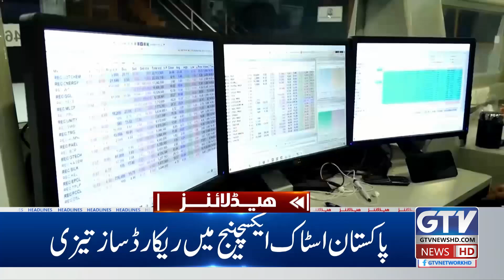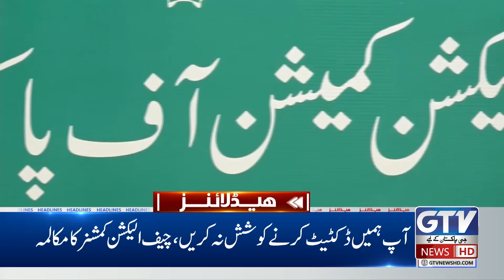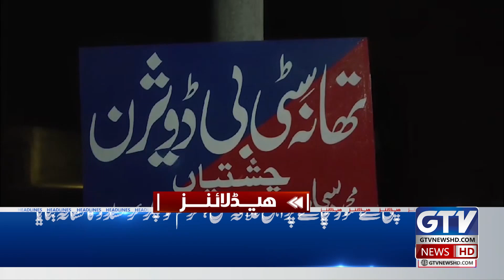PTI Exposed | Afghan Citizen Shocking Revelations | 2 PM News Headlines | GTV News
Afghan Citizen's Shocking Revelations Against PTI | 2 PM Headlines | GTV News
PTI Exposed by Afghan Citizen | Imran Khan in Trouble | GTV News
Breaking: Afghan Citizen’s Revelations Against PTI | Imran Khan Exposed
PTI Under Fire | Afghan Citizen’s Shocking Claims | GTV News Headlines

In today’s 2 PM News Headlines, explosive revelations surface as an Afghan citizen makes shocking claims against the Pakistan Tehreek-e-Insaf (PTI), further intensifying the ongoing political drama surrounding Imran Khan and his party. The protest movements led by PTI have faced growing scrutiny, and this latest development could have significant implications for the political landscape of Pakistan.

Key Highlights:

Afghan citizen’s detailed accusations against PTI and its involvement in various controversial activities.
The impact of these revelations on Imran Khan’s leadership and the future of PTI amidst escalating political tensions.
Updates on the PTI protests in Islamabad, with insights on the ongoing legal battles, including the Sindh High Court and PEMRA developments.
Broader geopolitical updates including TTP attacks on the Pakistan Army, power price increases under the IPP agreements, and the influence of global players like Saudi Arabia, Iran, Israel, and the USA on the Middle East situation.

Tune in to GTV News for in-depth analysis, exclusive updates, and the latest on this unfolding story. Don’t miss out on more breaking news about the Pakistan Stock Market, World Bank agreements, and cabinet committee decisions affecting Pakistan’s economy.

Stay informed with GTV News as we bring you all the headlines shaping Pakistan and the world.

پر امن احتجاج کی آڑ میں بلوائیوں نے ریاست کیخلاف تمام حدیں پار کر دیں ،اسلام آباد میں شرپسندی کرنے والے مزید افغانی شہریوں کی ویڈیوز سامنے آگئیں ، گرفتار شرپسند نے انکشاف کیا کہ پی ٹی آئی والوں نے ہمیں دو تین ہزار روپے مزدوری دی کہ اسلام آباد میں جلسے کے دوران افراتفری پھیلا دو اور گاڑیوں کو آگ لگا دو۔۔۔